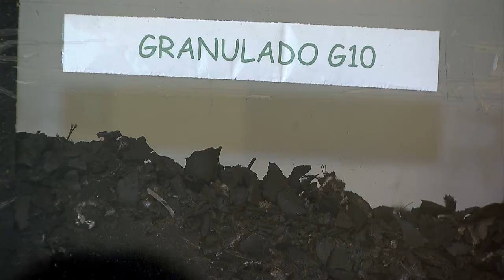Descarte correto de pneus é uma das formas de combater o Aedes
NBR NOTÍCIAS - 08.02.16: Uma das formas de combater o Aedes aegypti é fazer o descarte correto de objetos que não são mais utilizados como os pneus, que podem  armazenar água. Só ano passado foram coletadas 450 mil toneladas de pneus. A diretora de Ambiente Urbano do Ministério do Meio Ambiente, Zilda Veloso, explica que os produtos não podem ser armazenados a céu aberto, pois é o local ideal para o mosquito se desenvolver.